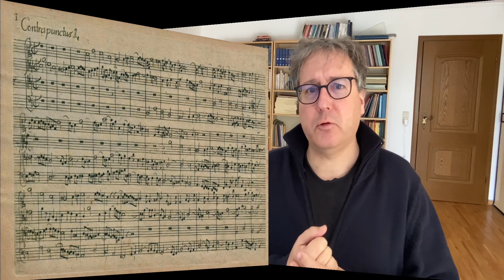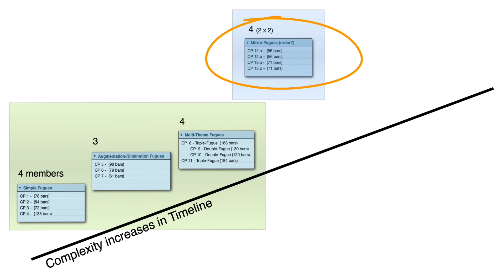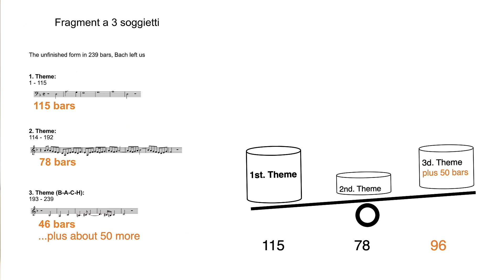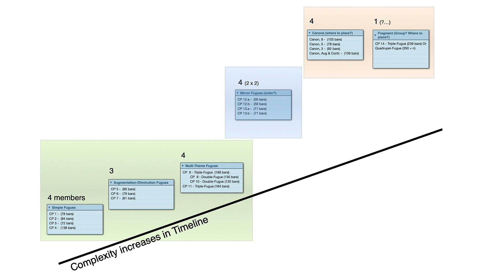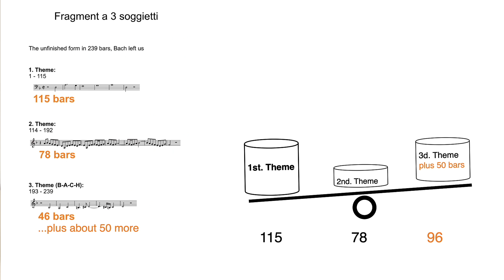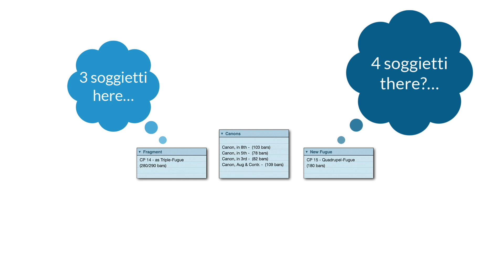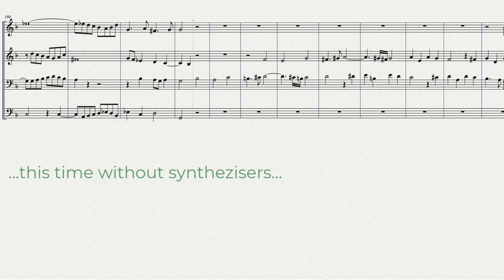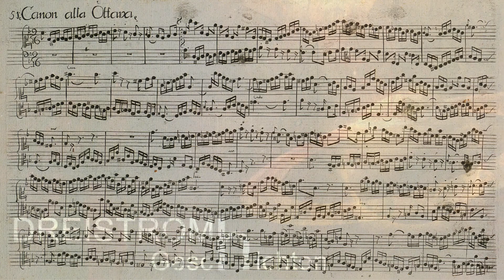About the documental sources and the fragment of BWV 1080 - Über die Quellen und das Fragment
Die deutsche Übersetzung gibt's weiter unten!

Welcome back to the my musings about Bachs "Art of Fugue", BWV 1080.
Last video, I've forgotten the credits - sorry. Here we have all of these, additional I've customized the title-banner to our topic. Hopefully you'll like it?...

In the opening episode we talked about the imbalance between the multiple assumptions about what Bach could have thought on the one hand, and the lack of appropriate handwritten, strong sources on the other.

Consequently here we will briefly sum up the catalog of philological resilient documents first. From Bachs handwritten base we'll research, where we may be on solid ground referring to his intentions about the Art of Fugue.

Next, we'll consider the fragment referring it's architecture and its position inside the entire Art of Fugue.
Finally, as promised, I'll share my approach to the fragment, as far as I've written the score.

While you're reading these lines, you're obviously interrested in our topic. So I presume, you know about the fundamentals of fugues and their structure.
However: If you need input referring to those questions, you'll find some - regrettably german language - videos on this channel as well. Inside there, we tinker a little Fughetta/Double-Fughetta, meeting most of the necessary vocabulary on the way. URL's down. But their should be tons of English tutorials out there as well.

Ok..., and in translation:

Willkommen zurück bei meinem Grübeleien über Bachs "Kunst der Fuge", BWV 1080.
Im letzten Video hatte ich Vor- und Abspann vergessen - sorry! Diesmal ist alles da - und der Vorspann unserem Thema angepasst. Hoffe, er gefäält Euch?...

In der Eröffnungsfolge haben wir über die Kluft gesprochen zwischen dem, was Bach einerseits eventuell(!) und überhaupt gedacht haben könnte, und dem Mangel belastbarer, handschriftlicher Quellen andererseits.

In dieser Folge tragen wir kurz zusammen, was wir an philologisch starken Dokumenten haben. Von Bachs handgeschriebenen Quellen ausgehend, tasten wir uns zu Bachs Intentionen vor, dabei schauend, wo der Boden, auf dem wir gehen, noch fest, sprich: durch Quellen gestützt ist.

Dann bewerten wir das Fragment bzgl. seines Aufbaus und seiner Position innerhalb der Kunst der Fuge.

Am Schluss löse ich mein Versprechen aus der letzten Episode ein und teile meine eigenen Noten mit Euch, die ich zu Bachs Fragment hinzu geschrieben habe.

Da Ihr das hier lest, interessiert Euch das Thema offensichtlich. Daher nehme ich an, dass Ihr wisst, was eine Fuge ist, wie sie gebaut ist, etc.
Solltet Ihr zu diesen Dingen dennoch Input brauchen, gibt's drei (deutschsprachige) Videos auf diesem Kanal, in denen wir eine kleine Fughette/Doppelfughette basteln. Während wir das tun, klären wir die Begriffe, die uns unterwegs begegnen. Unten die URL's.
Hab' nicht geguggt, aber hier auf YouTubes und im Netz gibt's mit Sicherheit zahllose Erklärvideos über die Polyphonie und Kontrapunkt.

Time-Tracking:
0:00 - Welcome and introduction
1:00 - Short review and shorter outlook
2:00 - Two assumptions for this video
2:40 - Overview and summing up the philological sources concerning to the Art of Fugue
4:30 - What may we say about the Art-of-Fugues-Structure, based on these materials only?
11:14 - One minute recreation :-)
12:50 - The fragment from two perspectives
13:20 - Fragments structure, given by Bach
14:18 - How many bars are missing?
16:10 - Fragment as Quadrupel-Fugue? And...
18:24 - What are the consequences?
21:30 - Philological hints, supporting the fragment as a Tripelfugue
26:04 - Gregory Butlers research-results from 1983
28:12 - What's about a great Finale?
31:14 - Just one more thing...
33:33 - An imaginary final group
36:00 - On a glance: The Pros - and the huge Contra
38:30 - "Concert": My approach to Bachs Fragment, a 3 soggietti, from BWV 1080